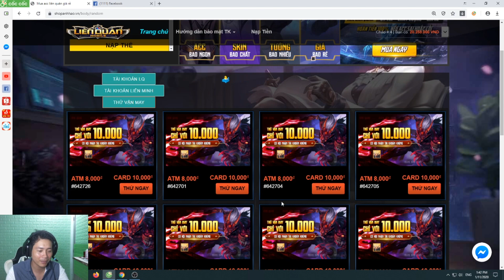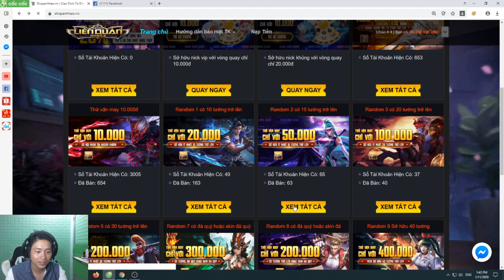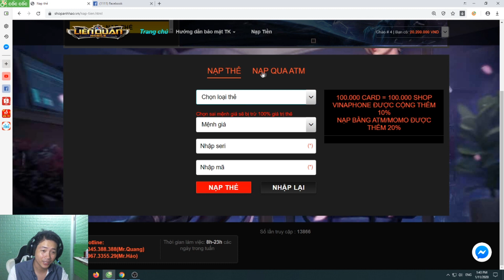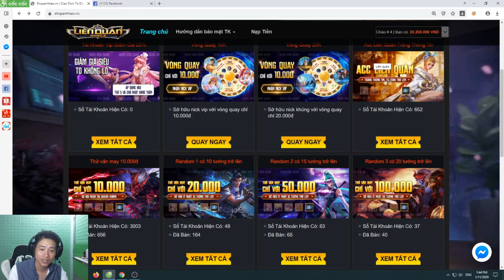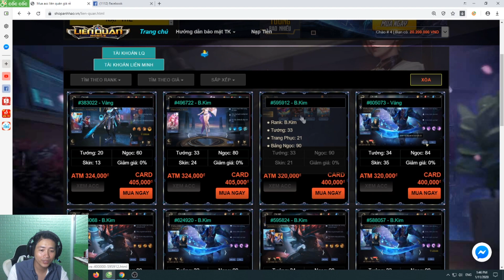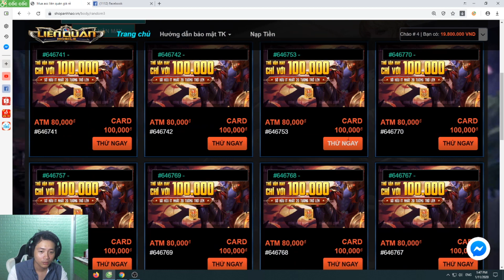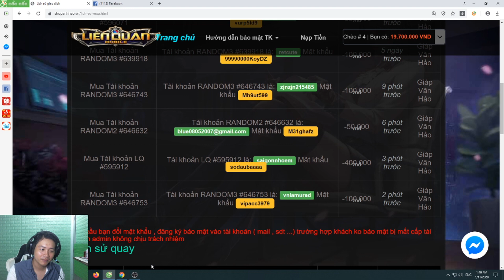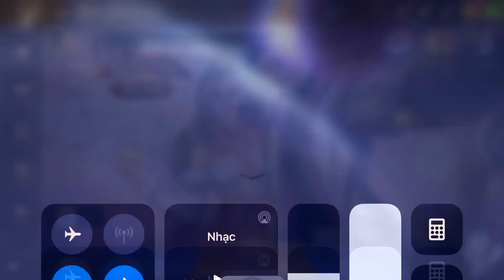Liên Quân _ Làn Gió Mới Cho AE Đi Rừng Là Đây Chứ Đâu | Hayate Đã Lên Tầm Cao Mới